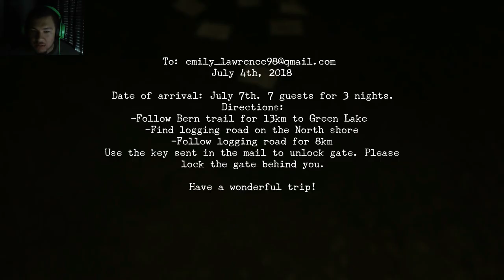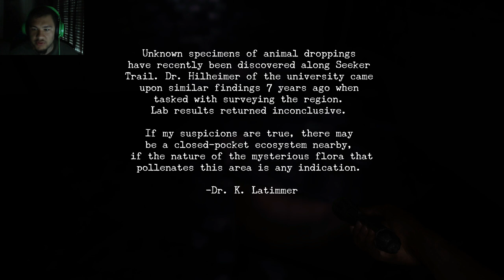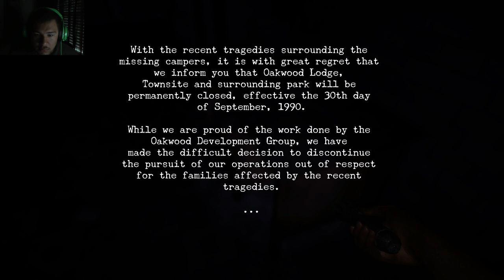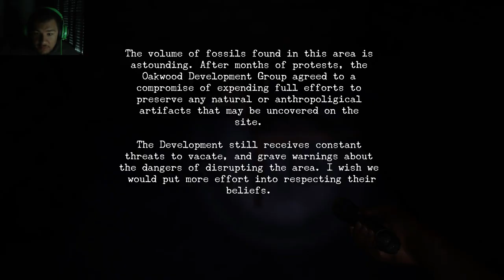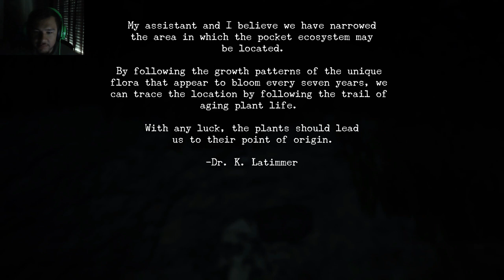This dinosaur horror game is SCARY!!/ Oakwood Horror game full gameplay